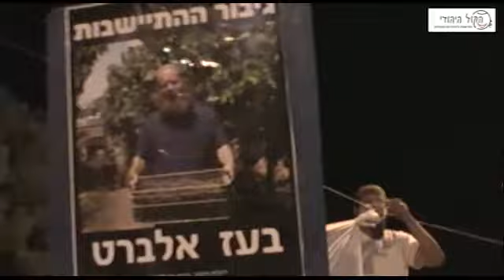הקפות שניות לחיזוק בעז אלברט בבית המעצר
מאות תומכים מכל רחבי הארץ הגיעו אמש להקפות שניות במגרש הרוסים בו עצור בעז אלברט שסירב להישמע לצו הגירוש המנהלי שהוציא נגדו אלוף הפיקוד ניצן אלון